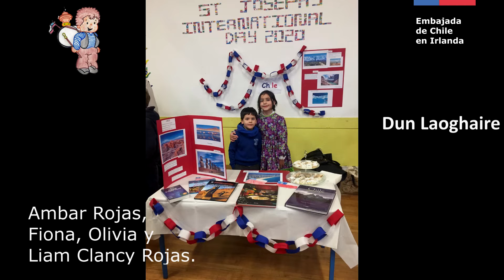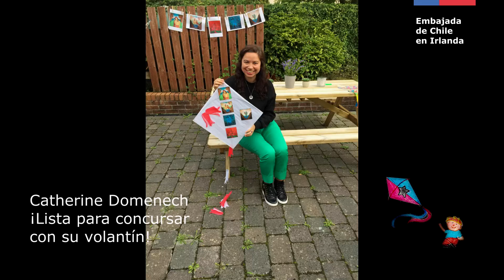Celebrando el 18 de septiembre desde Irlanda, 2020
El 2020 invitamos a la comunidad chilena en Irlanda a participar en el video "Celebrando el 18 Desde Irlanda", enviándonos una fotografía con los preparativos para celebrar las fiestas patrias. Este video reune a todos los participantes de esta actividad.

Video publicado el 21 de septiembre del 2020